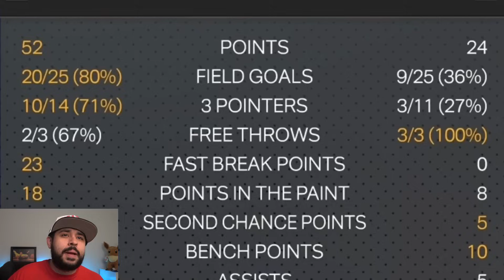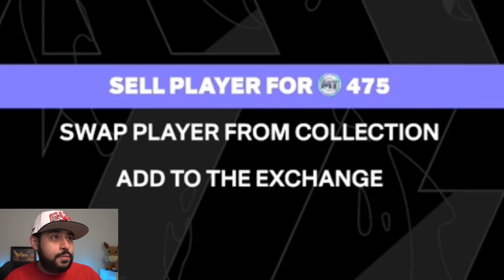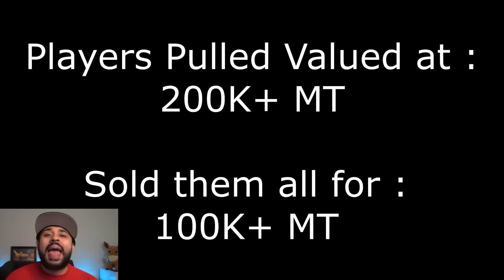I Opened the New Guaranteed Free Player Packs and Made so Much FREE MT in NBA 2K24 MyTeam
I opened all the new guaranteed free player packs in nba 2k24 myteam and had the best free pack opening where we made tons of free MT as well as new players as we continue the road to dark matter kobe bryant collector level and more!

free packs
free MT
MT method
free pack opening
pack opening
guaranteed free amethyst
free amethyst
deluxe packs
equal chance packs
free locker codes
rewards
packs
locker code
locker codes
locker codes 2k24
2k24 locker codes

troydan
jesser
cashnasty
Chris Smoove
jesserthelazer
cashnastygaming
shake4ndbake